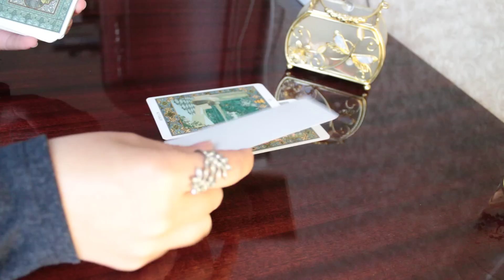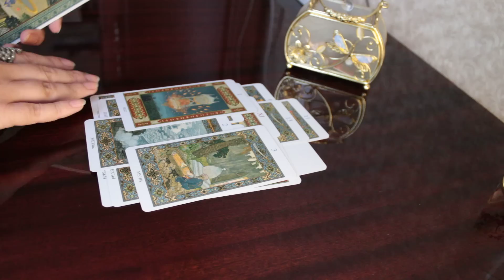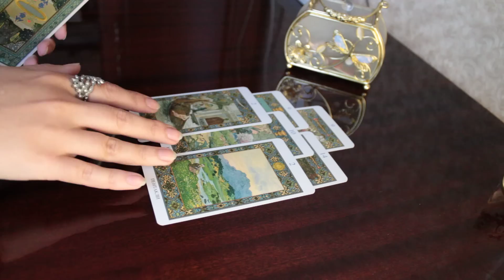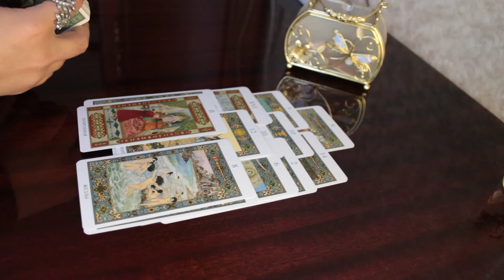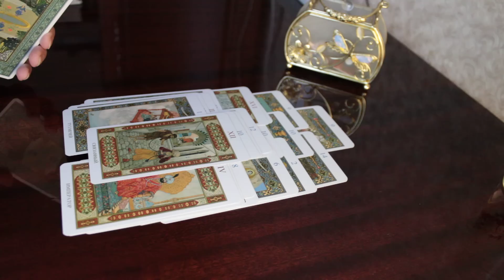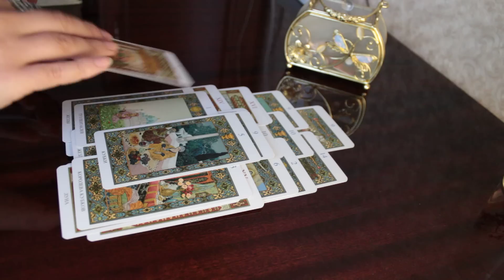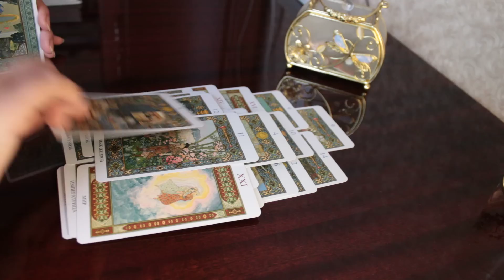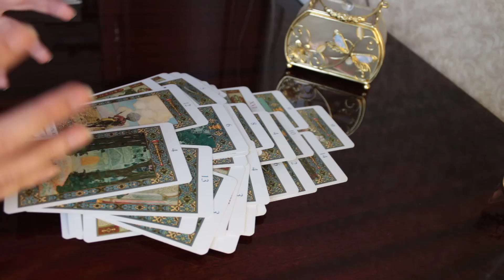Дальнейший сценарий вашей судьбы💌🌹Алгоритм событий будущего💫💝